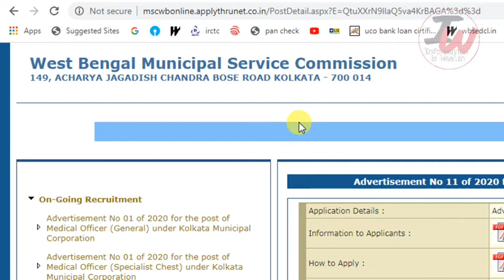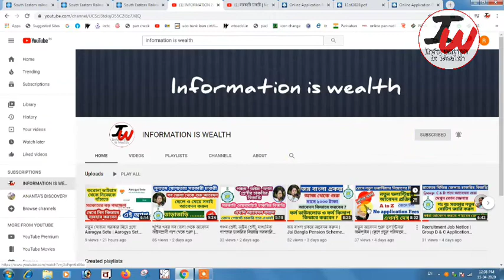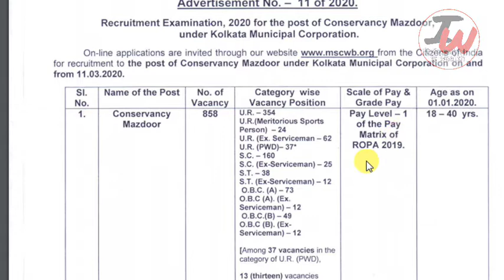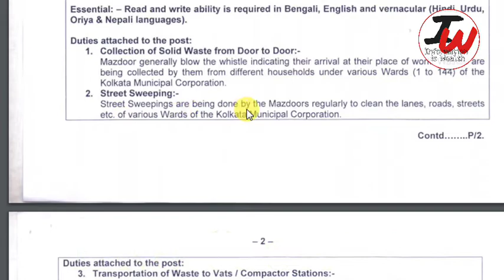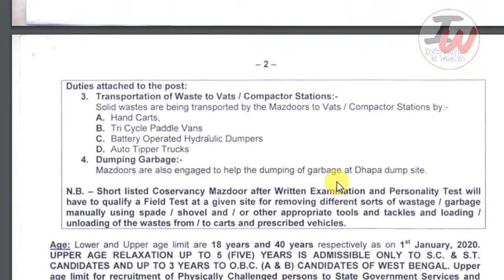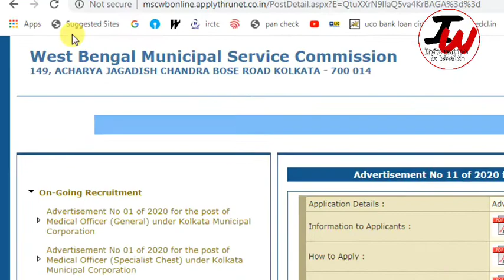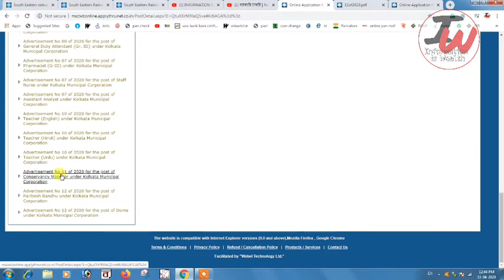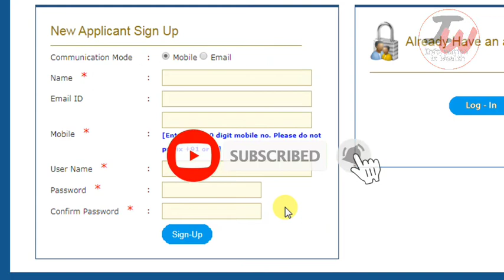সরকারি চাকরি | New Govt Job Online Application Process | MSCWB | WB Govt. Jobs Vacancy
Recruitment Job Notice | Group D & C Application Online Going On | How To Apply Online Banking Post

জেনেনিন কোন কার্ডে কত কেজি চাল,গম/আটা পাবেন | Quantity of food grains Ration card wise | in Bengali

This Video Is An Informational And Educational Purpose.